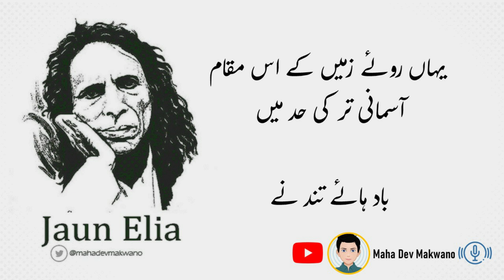Bus Ek Andaza | Jaun Elia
Welcome to the Maha Dev Makwano YouTube Channel! This is a platform for lovers of Urdu, Sindhi, and Hindi literature, poetry, and now also for those who appreciate nature and local artistry.

Managed by me, Maha Dev Makwano, this channel features:

Recitations of work by great poets and authors.
Travel videos showcasing the beauty of nature.
Promotions of local singers and artists.
Usage rights:

Photos of poets and authors are sourced from Google Images.

Narrations and recitals are recorded by me.
Visuals:

Videos and images are designed/recorded as needed to complement the poetry being narrated or to capture the essence of the travel experiences.
Literary Content:

The literary content featured in my videos includes works by renowned poets/authors and some original pieces by me.